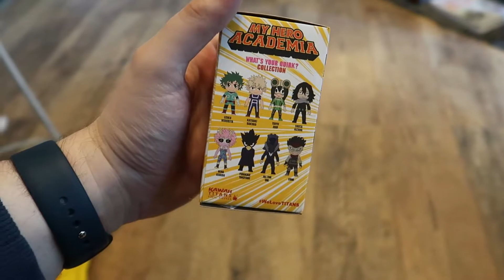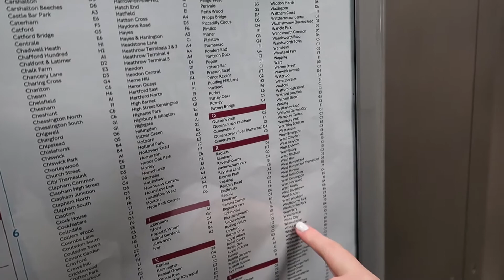LONDON VLOG 2022/ MANGA HAUL & HARRY STYLES POP UP SHOP !!!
Let me know what style video you want to see next, leave suggestions down below in the comment's section.